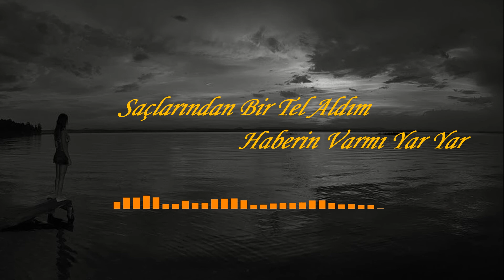Haberin Var mı Yar Yar